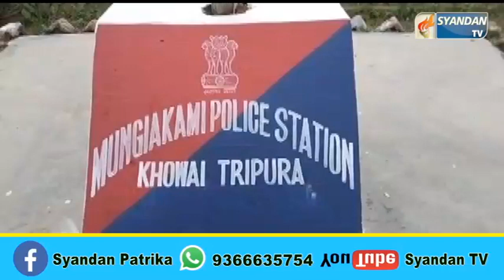লক্ষ্মীপুজোর রাতে গণধর্ষণের শিকার এক নাবালিকা। ঘটনার তেলিয়ামুড়া মহকুমার মুঙ্গিয়াকামী এলাকায়। পু